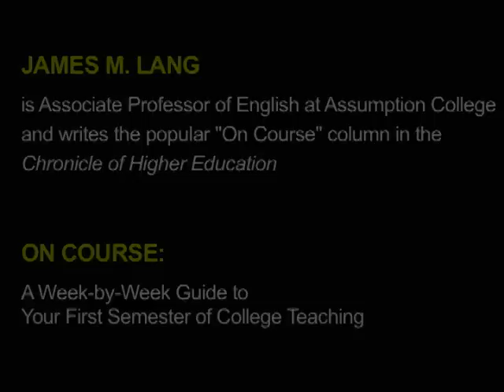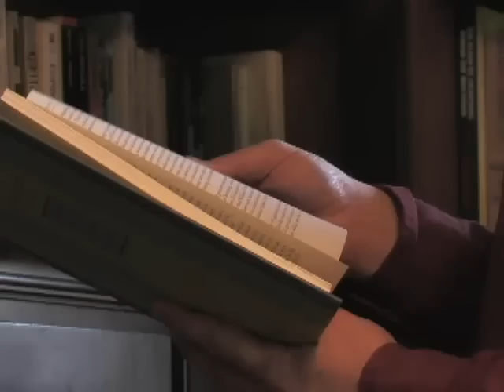On Course: A Guide to Your First Semester of College Teaching – James M. Lang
"Briskly moving through the basics, [Lang] tackles the hard questions...with humor and insight...'On Course' is a vital resource for educators, even those who don't fit the first-year college-teaching market. My copy is dotted with notes about new ideas to try out in my lecture class this fall. Happily though, I took away from Lang's guidebook much more than techniques."
 – Barbara J. King, Bookslut.com

Secure your copy of On Course: A Week-by-Week Guide to Your First Semester of College Teaching